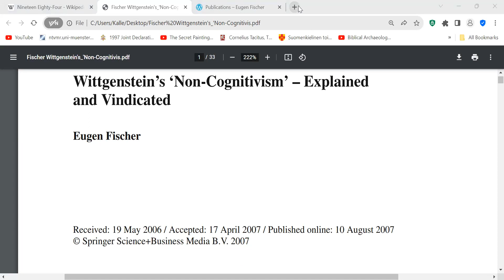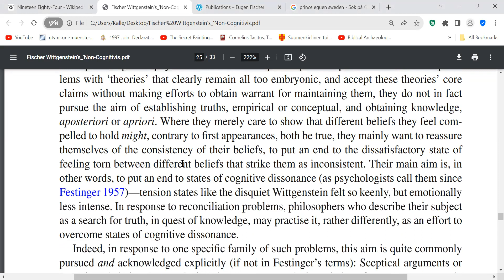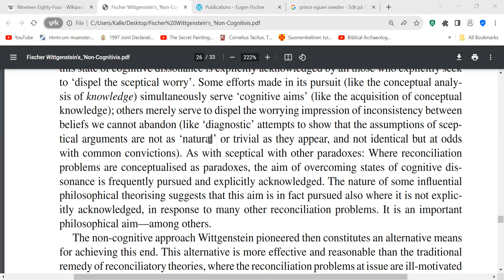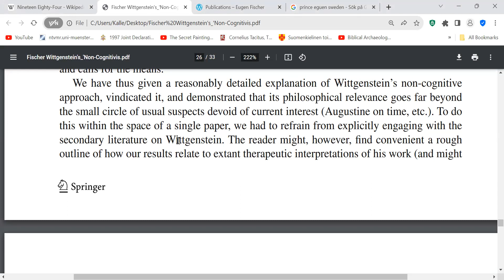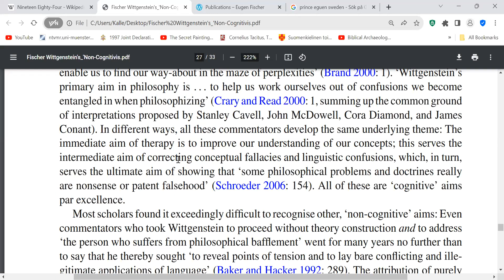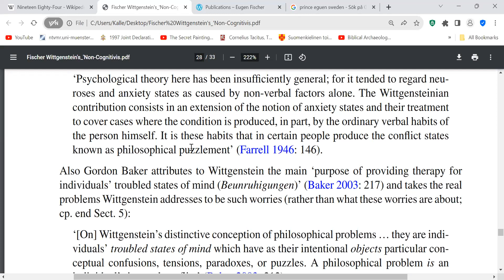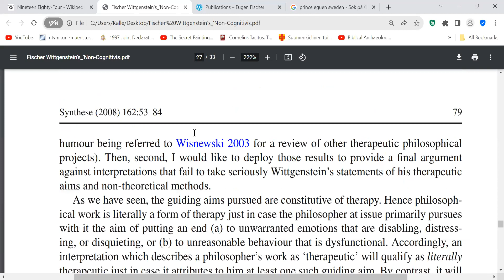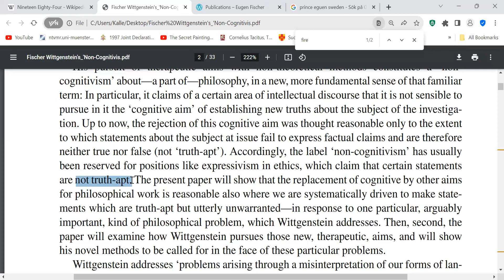Wittgenstein Eugen Fischer1984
Wittgenstein's 'Non-Cognitivism': Explained and Vindicated
Eugen Fischer
Synthese, Vol. 162, No. 1 (May, 2008), pp. 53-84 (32 pages)
H 1976
pages 77-79